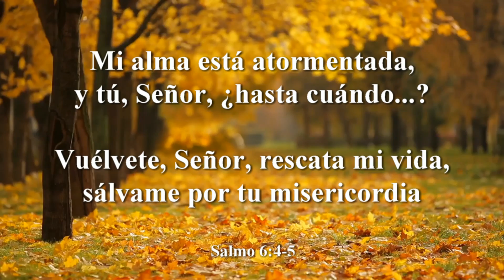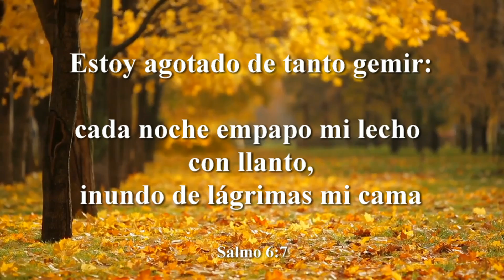Biblia - Salmo 6 - Ten piedad de mí, porque me faltan las fuerzas